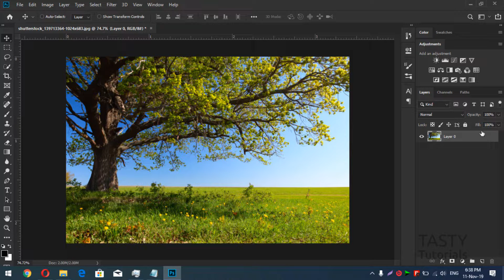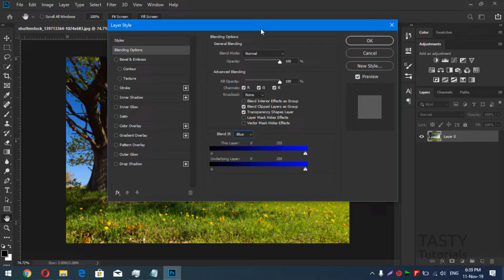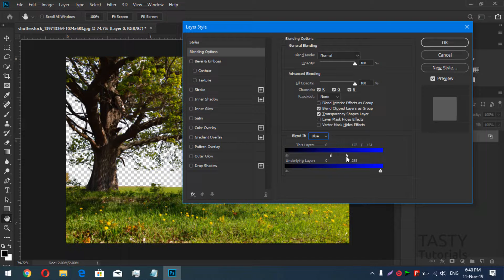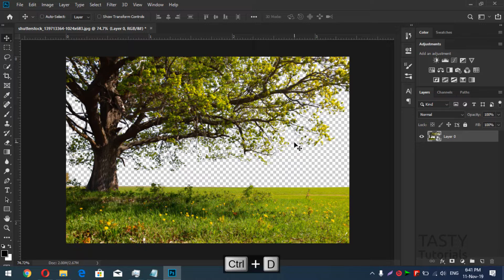BLENDING ! A Powerful Technique to Remove Background From Trees In Photoshop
In this video we will learn about how we can remove background using blending .it is also very powerful and easy method to remove background from trees. we will discus its pros an cons and how we can avoid cons. i hope you  will like this video,

Credits:
Thanks to all for the stock images used only for Education purpose.
Like Our Page on Facebook